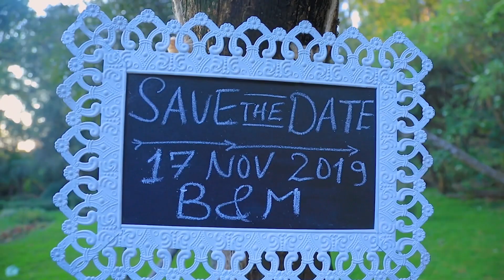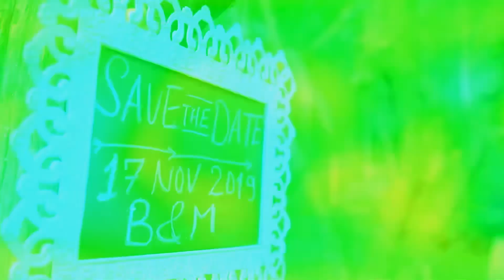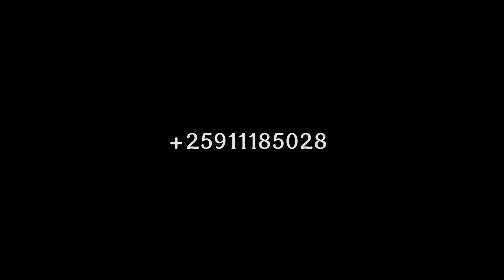ምርጥ ምርጥ የመስክና የስቱዲዮ ቪዲዮዎች ቢኒ እና ማፊ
Thank you everyone for worshipping God with us. We really appreciate everyone of you. It really meant a lot to us to have you all on our BIG day. May God continue to bless you as you watch this video.

We glorify God for everything thing he has done in our wedding and life! He is worthy of all the praises!!!